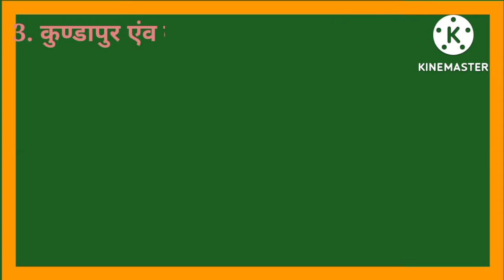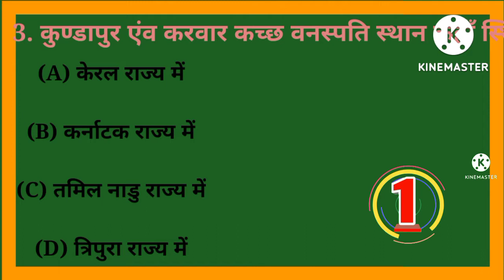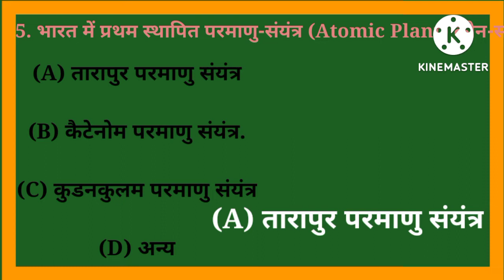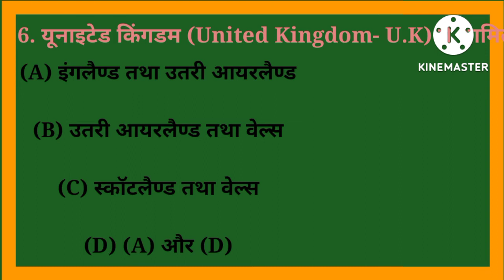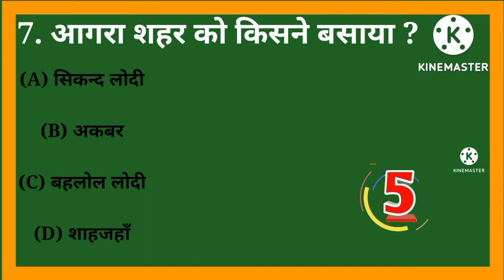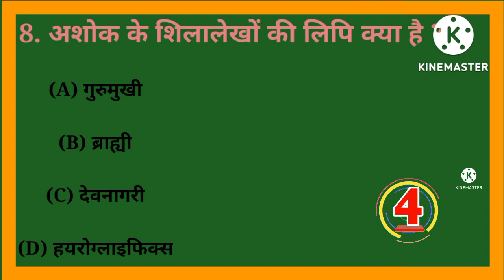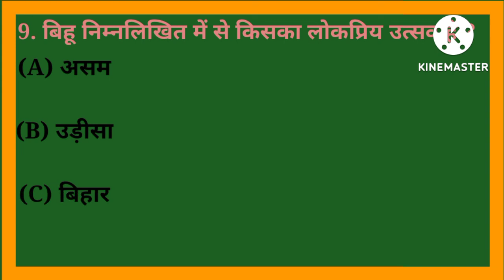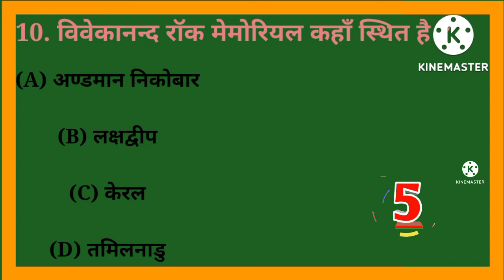10+ Best सामान्य ज्ञान के प्रश्न उत्तर 2022 Samanya Gyan Gk gkhindi questions hitvideo samanya Gyan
10 + Best सामान्य ज्ञान के प्रश्न उत्तर 2022 Samanya Gyan Gk
subscibe for video samanya gyan
#2022 hit questions Ansar
welcome thanks friend gk questions
answer
gk youtube channel 2022
instagram likes..gotamsomender